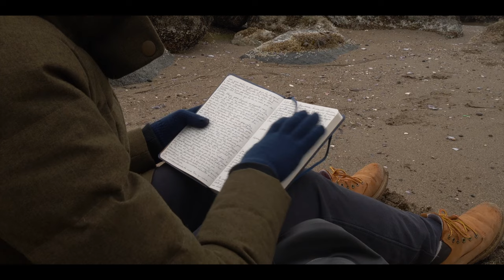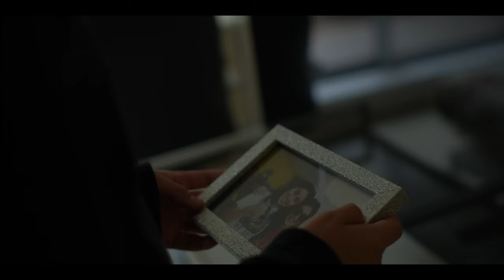EL MAR TAMBIÉN ES TUYO | Short Film